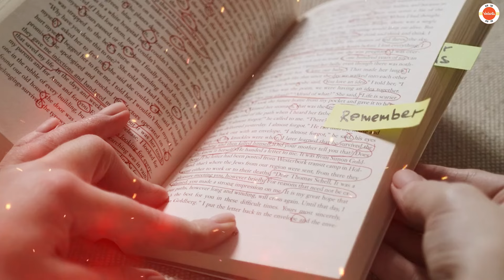🔮🚫 Stream Selection After 10th: 5 Signs You've Chosen the Wrong Stream! 🚩🔍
🔮🚫 Stream Selection After 10th: 5 Signs You've Chosen the Wrong Stream! 🚩🔍 Watch out for these signs to ensure you're on the right path after Class 10. Don't miss this guide to avoid common stream selection mistakes!

Our channel is dedicated to providing students with high-quality, easy-to-understand video lessons, practice problems, and tips and tricks to help them excel in their exams.

Our team of experienced Master Teachers creates engaging and informative content that covers a wide range of topics, from JEE & NEET preparation, class 11 and class 12 to career guidance and motivation. We understand that preparing for competitive exams like IIT JEE & NEET can be challenging, which is why we strive to simplify complex concepts and provide students with effective study strategies for JEE & NEET preparation.